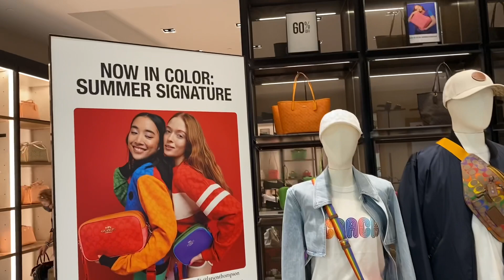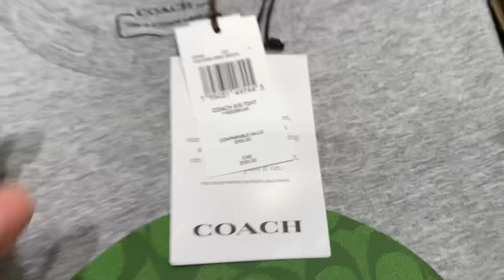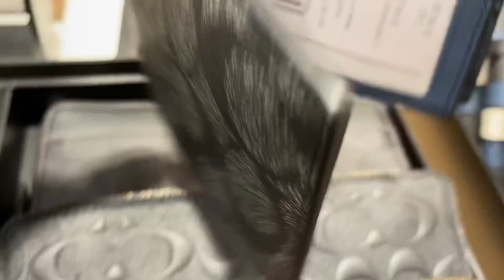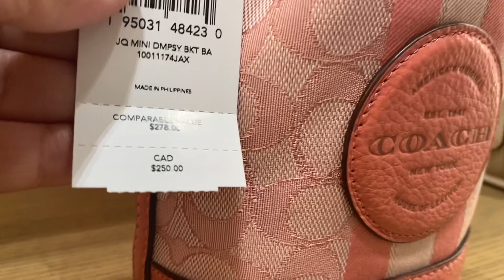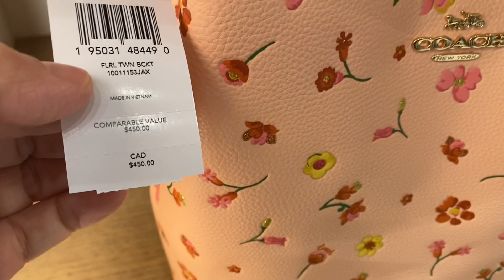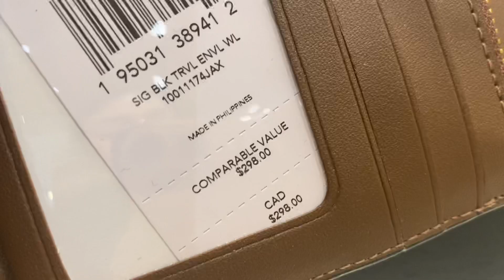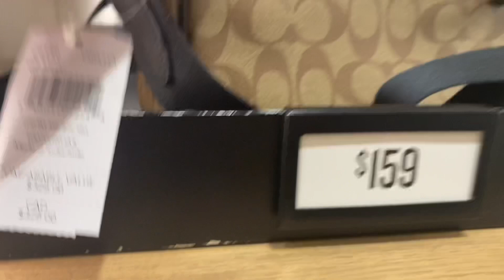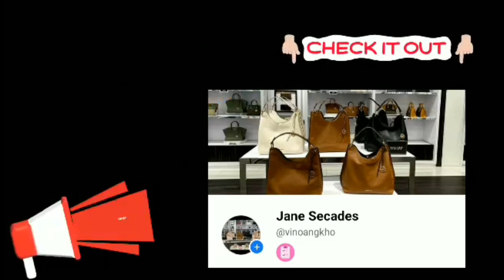COACH OUTLET~SUMMER SIGNATURE ~PRIDE COLLECTION ~SALE and CLEARANCE ~BAG~Wallet ~SHOES ~SHOP With ME